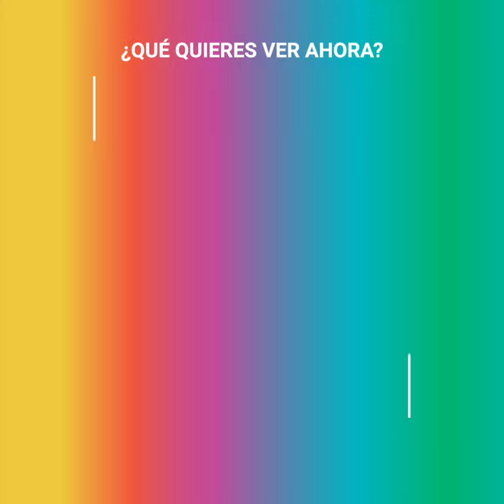La desaparición de Michael Rockefeller en una isla salvaje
La isla de Papúa Nueva Guinea es la segunda más grande en todo el mundo y en ella viven tribus que siguen perpetuando sus tradiciones más primitivas. Su cultura alejada del resto del mundo llamó la atención de Michael, miembro de una de las familias más poderosas de Estados Unidos, pero su sed de aventura lo condenó. Viajó a la isla en 1961 y hasta el día de hoy nadie sabe con seguridad cuál fue su destino.